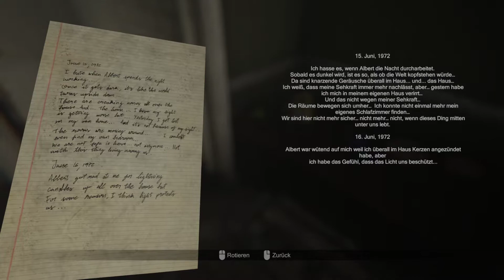MADiSON - Psychologisches Horror Spiel - Die Opfergaben - Gameplay 05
MADiSON ist ein pychologisches/ psychisches Horrorspiel, gespielt aus der ersten Person Perspektive, mit einem verstörendem Spielerlebnis und einer beunruhigenden, und fesselnden Erzählung.

GESCHICHTE
Was würdest du tun, wenn du mit blutüberströmten Händen in in einem dunklem Raum eingesperrt aufwachst? Spiele als Luca und ertrage die brutale Folter von MADiSON . Dies ist ein Dämon, der ihn gezwungen hat, ein vor Jahrzehnten begonnenes, blutiges Ritual fortzusetzen, welches ihn dazu bringt, abscheuliche Taten zu begehen. Bist du in der Lage diese Finstere Zeremonie zu beenden?

CHARAKTERE
Jeder Charakter in MADiSON hat eine verstörende Geschichte, welche sich nahtlos in die Haupterzählung einfügt. Beachte jeden deiner Schritte und versuche keine unnötige Aufmerksamkeit auf dich zu ziehen. Du wirst dort nicht alleine sein.

SPIELWEISE
Verwende die Sofortbildkamera, um die Folter zu überleben oder tauch tiefer hinein.

Entwickel die Fotos, die du selber gemacht hast und stelle dich der Angst die Wahrheit zu enthüllen.

Durchsuche alles, nimm jeden Gegenstand mit und benutze ihn, um zu überleben.

Durch zufällig aktivierte ereignisse und verschiedene Rätsel sorgt das Spiel für einen hohen Wiederspielwert.

Verlier dich in diesem erschreckenden Erlebnis dank einer hochwertigen Grafik und einem 3D Sound.